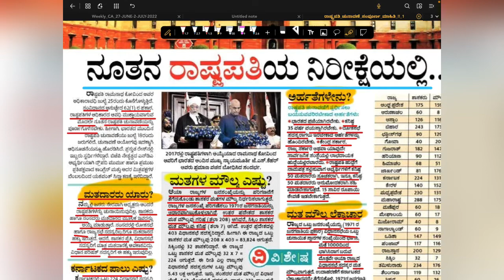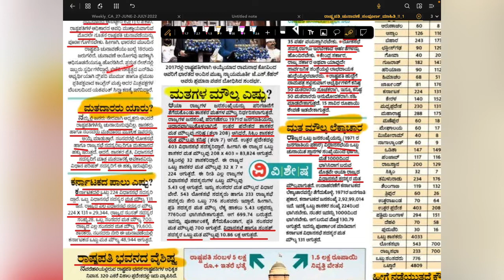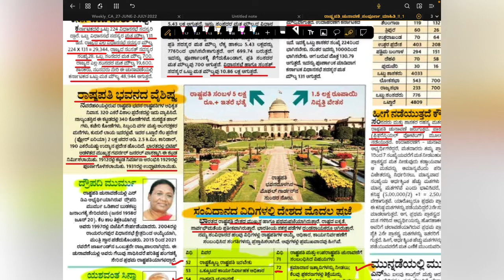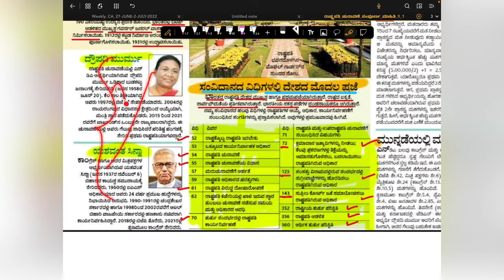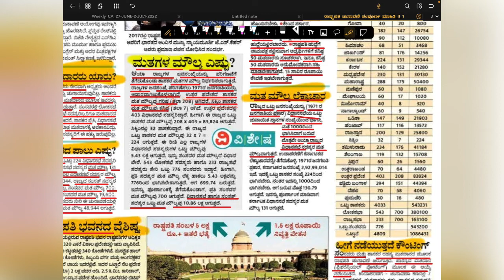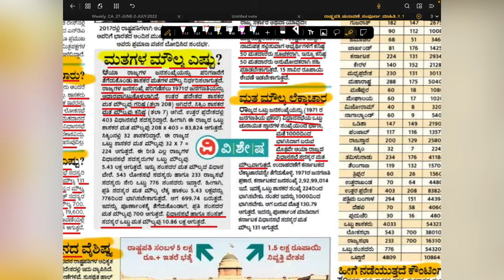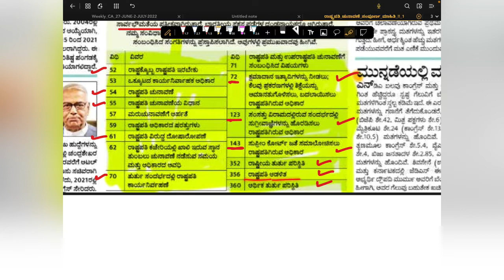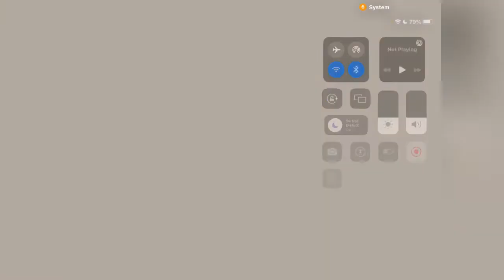president of india election